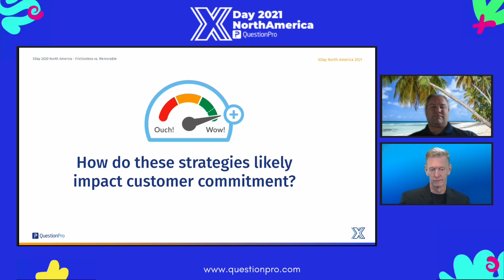How to differentiate from your competitors? | X-Day North America 2021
Learn about the strategies with the most impact on customer commitment with Ken Peterson

Chapters:
00:00 Introduction
00:12 Types of branding commitment